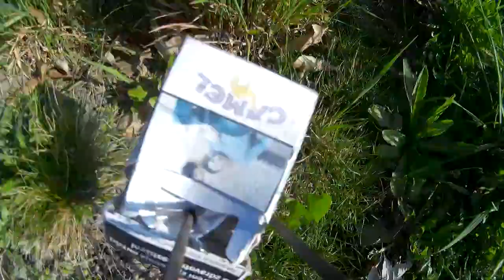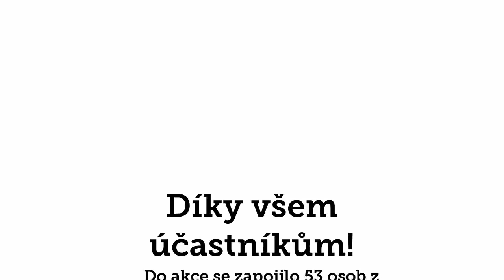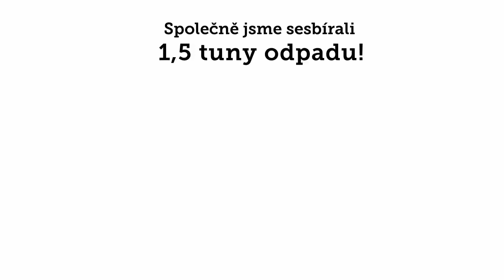Vítězné video 2019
Autor:Jan Holub

Do akce se v Jezbořicích zapojilo 53 osob z toho 18 dětí. Společně jsme sesbírali 1,5 tuny odpadu!